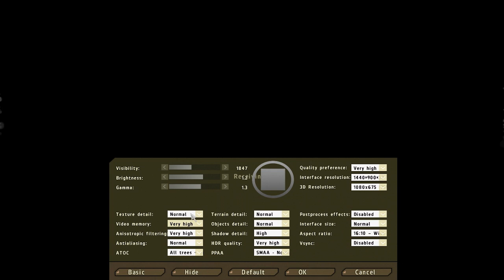Day Z Part 1 - Cherno Blitz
Toruk, Dawnwalker and Cthulu play Day Z.

Yeah.